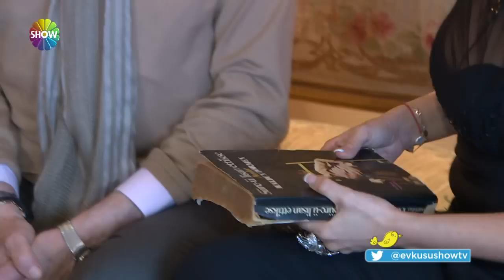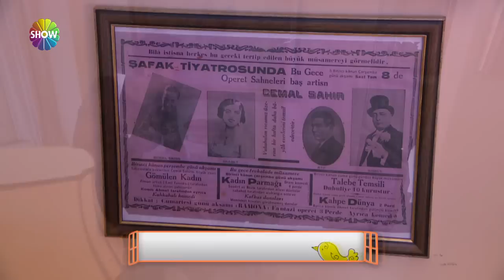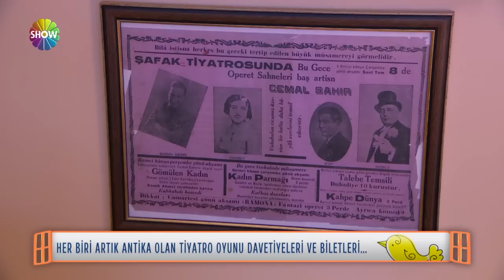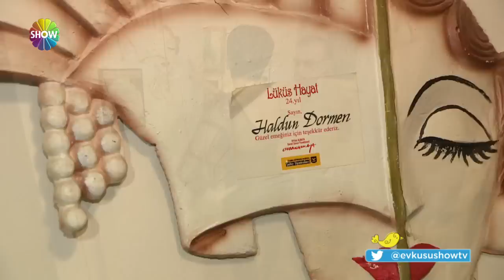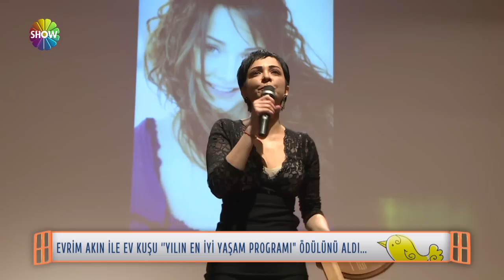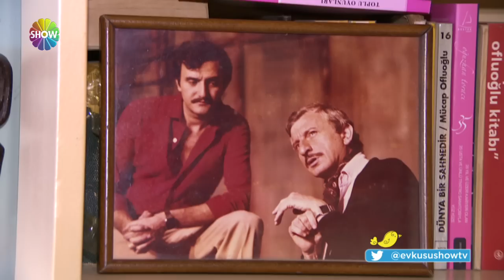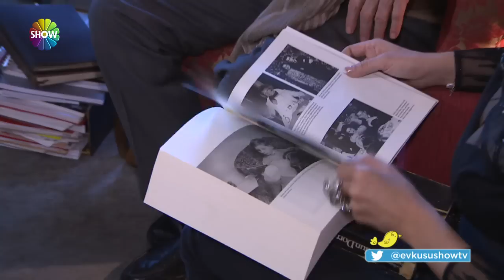Ev Kuşu 32. Bölüm - Haldun Dormen (4 Ocak 2015)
“Ev Kuşu”, bugüne kadar filmlerde veya ekranlarda gördüğünüz birbirinden ünlü isimlerin evlerine sürpriz ziyaretler yapmaya devam ediyor!

“Evrim Akın ile Ev Kuşu”; bugün güzelliği, sesi ve oyunculuğuyla tanıdığımız Hardun Dormen’e misafir oldu. Evrim Akın,Haldun Dormen’in ev halini ekranlarınıza getirip, tadına doyum olmaz renkli bir sohbetin kapılarını sizlere araladı.